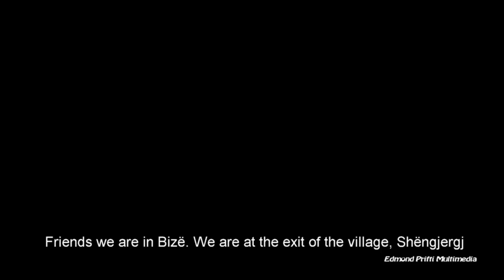Biza, magjia pranë Tiranës (Short version)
Biza është ndër zonat natyrore më të reja të shpallura në mbrojtje nga qeveria shqiptare në vitin 2007, e kufizuar me Parkun Kombëtar të Dajtit dhe Parkun Kombëtar të Qafë Shtamës, në veriperëndim. Peisazhi i mbrojtur ka sipërfaqe ku përfshihen 25266.42 ha, duke nisur nga lartësia rreth 1200 metra dhe duke arritur majën më të lartë, Qafën e Drerit, në një lartësi prej rreth 1900 metrash. Malet më kryesore që përfshihen në territorin e Pejsazhit, janë Mali i Fagut 1446 metra, Mali Snoi i Madh 1863 metra, maja e Sukës 1542 metra, Guri i Muzhaqit 1661 metra, Mali me Gropa 1848 metra, maja e Kaptinës 1870 m, etj. Pothuajse 183 km2 janë pyje, pemëtore, kullota, livadhe me bimësi kullotore. Kjo zonë së fundmi, është kthyer edhe në një vendçlodhje për ata vizitorë e turistë të rrallë që pëlqejnë shëtitjet në natyrë në periudhën e verës dhe ecjen në borë në periudhën dimërore.

Agjenci të ndryshme turistike organizojnë guida të shumta në këto anë për bukuritë natyrore, historinë, kulturën e zonës si dhe ushqimin karakteristik te krahinës. Mundësia për të vizituar këtë zonë, duhet ndjekur rruga automobilistike Tiranë –Qafë Priskë– Shëngjergj – Bizë – Val. Nga qyteti i Tiranës, zona e Bizës ndodhet 60 km larg, nga qendra e komunës Shëngjergj 10 km dhe nga qendra e komunës Martanesh, 15 km.

Zona i përket kategorisë së IV-të, e mbrojtur nga Agjencia Kombëtare e Zonave të Mbrojtura dhe quhet zyrtarisht "Mali me Gropa Bizë-Martanesh", i shpallur si i tillë me VKM, nr. 49, datë 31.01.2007.
Rrugë të tjera, që arrijnë për në këtë destinacion:
• Rruga Tiranë – Qaf Priskë – Shëngjergj – Bizë – Kostenjë – Librazhd.
• Rruga Tiranë – Qaf Priskë – Shëngjergj – Bizë – Ballenjë – Bulqizë.
• Rruga e vjetër Tiranë – Qaf Mollë – Linos – Kroi Kuq – Bizë.
• Rruga e vjetër Tiranë – Qaf Mollë – Linos – Kroi Kuq – Rinas – Kollogjesh – Elbasan.
• Rruga e vjetër Tiranë – Qaf Mollë – Linos – Gur i Bardhë – Burrel.
• Rruga Tiranë – Zall Bastar – Murriz – Guri Bardhë.
Shpella e Valit
Shpella e Valit. ndodhet në lindje te fshatit Perlat në Komunën Kthellë, të krahinës së Mirditës. Si njësi natyrore, ajo është pjesë e sistemit te bjeshkëve te Selitës, Mulli – Didhë – Valmor, me lartësi 1300 – 1500 m mbi nivelin e detit, sistem të cilin e çan mes përmes lugina e Urakës, duke krijuar një pejzash e bukuri të admirueshme e mjaft tërheqëse.
Në pjesën Perëndimore të luginës së Urakës, ndodhet vargu kodrinor që zë fill me bjeshkën e Mullit, në Veri që nuk i kalon 1300 metra, vijon me Qaf-kishën rreth 1000 m, me Pllejën (pllajën) e Bozhiqit 600 – 700 m, maja e Ngallit në Lufaj me 500 – 600 m dhe mbyllet në jug, gjithë vargu kodrinor me Shkëmbin e Valit, rreth 500 m lartësi mbi nivelin e detit nga ku kalohet në Qafen e Valit që lidh zonën e Perlatit me atë te Laç- Bruçit, të rrethit të Matit.
Në jug te këtij vargu kodrinor, ndodhet shpella e Valit, që është dhe pjesa fundore e tërë këtij sistemi, mbi shpinë të së cilës shtrihet pllaja me të njëjtin emër. Formacioni tokësor i kësaj shpelle, zotërohet nga shkëmbinjtë gëlqerorë që i përkasin erës Mesazoike, me përpunim të dukshëm në periudhën e Kreasit me trashësi 3000 – 4000 m, poshtë së cilave ndodhen dhe të tjerë terrigjene, që krahasimisht mund te datohen 5 - 6 milionë vite më parë.
Morfologjia e formacioneve të kësaj shpelle ka një sërë sinklinalesh e antiklinalesh (Lëvizjesh të brendshme) që me kalimin e kohës duke shfaqur mbi sipërfaqen e tokës formojnë një linjë të copëtuar në formën e valëve të njëpasnjëshme, fundi i së cilave mbyllet me këtë shpellë. Prej këtej mendohet dhe emërtesa e kësaj shpelle me emrin: Vala – Vale – Vali, pasi ndër kohëra të ndryshme e breza, “etimologët” popullorë, e kanë quajtur e thirrur dhe sot e kësaj dite: SHPELLA E VALIT.
Fillimi i hyrjes nga Perëndimi në Lindje 90 - 100 m e gjatë, përfundon pothuajse me dy dalje, njëra prej të cilave mendohet se ka një lidhje labirinti me shpellën e Nezirit të Bruçit, e cila ka vlera arkeologjike me përmbajtje të historisë së lashtësisë Ilire. Shpella e Valit, si objekt natyror, pothuajse nuk është evidentuar e as bërë ndonjë studim enkas për të, me gjithë kureshtjen që ajo ka ngjallur në vijimësi, e po ashtu mungon deri më tani edhe interesi për vlerat social–ekonomike e kulturore, që ajo ka e që mund të shfrytëzohet në dobi të komunitetit. Vlerat kulturore po ashtu, në nivelin e një monumenti të këtij lloji dhe peizazhi mahnitës, përbejnë vlera për industrinë e turizmit.
Mungon po ashtu, ndërhyrja në infrastrukturën e këtij objekti, siç është lidhja e tij me rrugën automobilistike të zonës që nuk i kalon 3 - 4 km...